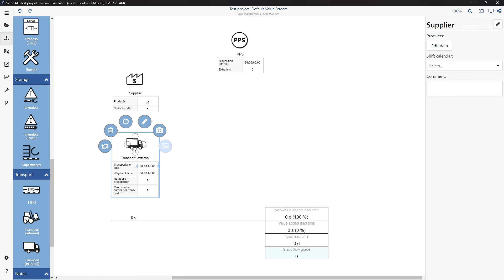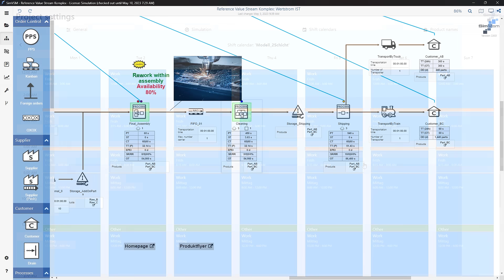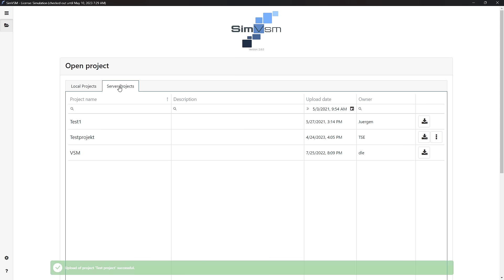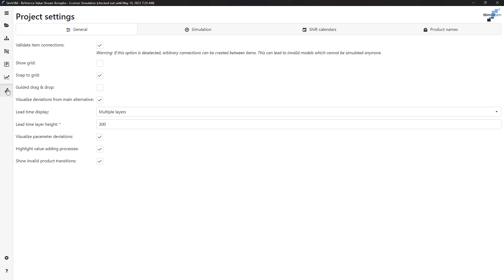The app for digital value stream analysis & simulation (SimVSM )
We present our app SimVSM, which can be downloaded free of charge from the AppStore, PlayStore and Micosoft Store.

With SimVSM, you can capture your value stream via drag & drop on a mobile device, create alternative process variants quickly and easily, and analyze your process at the touch of a button. Simulate your process to determine the influence of dynamic parameters such as disturbance variables.